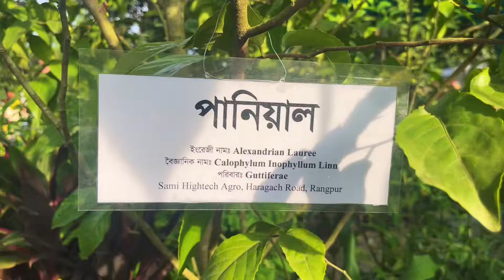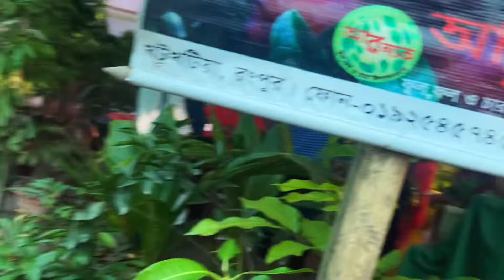ঘুরে এলাম বৃক্ষ মেলা থেকে।সবাই মিলে খেলাম Chicken BBQ